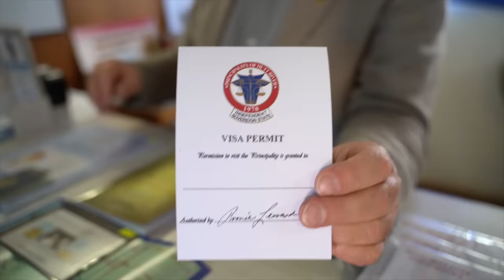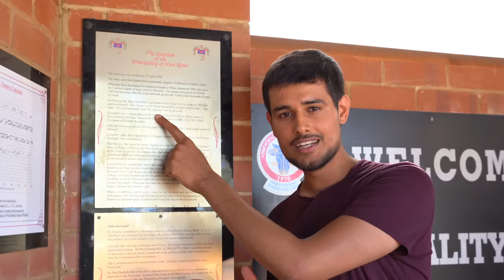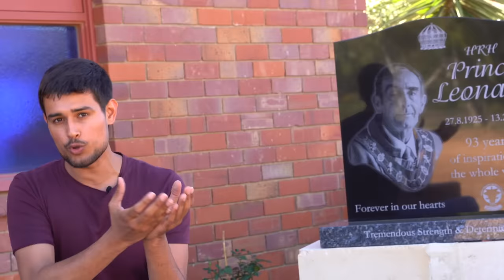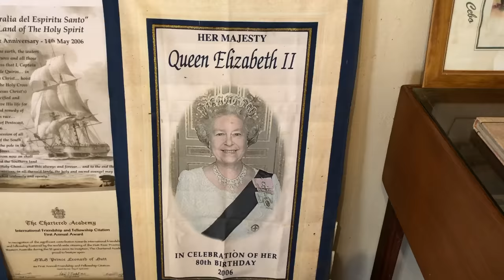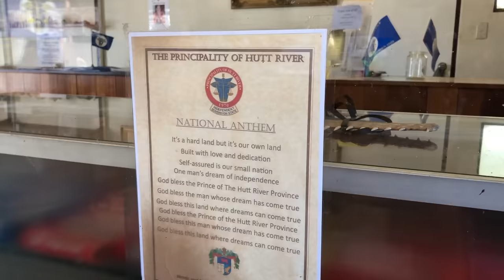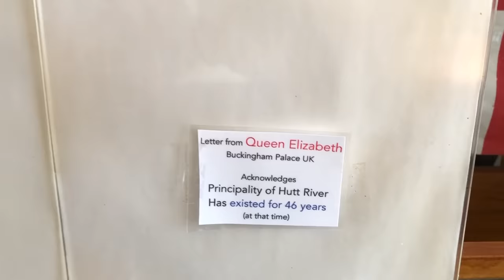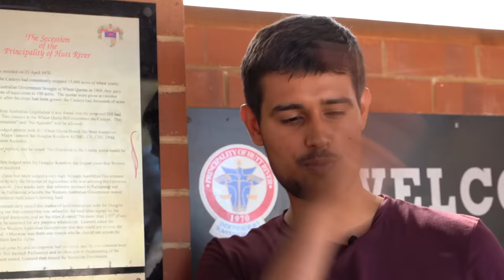Inside World's Smallest "Country" | Ground Report by Dhruv Rathee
In this ground report, I explore the most unique country in the world. Located inside Australia, Principality of Hutt River is a country with a population of only 23 people. It was founded by just one person (Leonard Casley) after disagreements with the Australian government and his own family is the only one that lives there. I interview his son to ask about the legitimacy of a nation. It will make you question the concept of a nation and how it is defined!